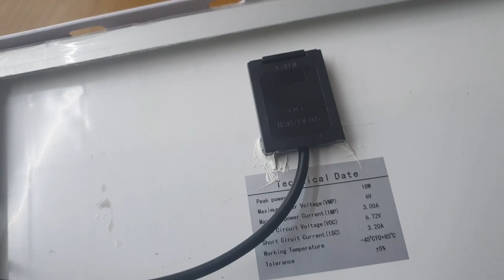Sửa Bóng Đèn LED KHỔNG LỒ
Video này là video chia Review và hướng dẫn sửa đèn led  cho các bạn thấy những cái đèn led siêu sáng, siêu to khổng lồ, tôi tháo bên trong của nó ra để kháp phá xem bên trong nó có gì nha:
Đèn led đủ loại gồm có đèn pha led đèn Chiếu sáng siêu sáng, đen pha 40w,..
Các Bạn xem thêm về các video sửa chữa led nè:
BẠN HÃY KHÁM PHÁ KÊNH TIPS USA SẼ CÓ NHIỀU DANH SÁCH SẼ CẦN CHO BẠN THAM KHẢO
kÊNH HƯỚNG DẪN ĐA NGÀNH NGHỀ ĐA LĨNH VỰC
BẠN NÊN XEM GÌ NỮA NÈ,...

2 / Danh Sách các video về MẸO KỸ THUẬT ĐIỆN TỬ  hay lắm mời các bạn xem nha:

5/ Danh sách các video sáng tạo, chế tạo các sản phẩm tuyệt vời từ ỐNG NHỰA ( ống điện)

6/Danh sách các video về đèn LED - Bạn nào mê đèn LED thì vào xem Nghiên Cứu nhé, nhiều sản phẩm, ý tưởng giúp bạn kiếm tiền đấy:

7/ Danh sách các video quay về NHẬT KÝ CÔNG TRÌNH của kênh, Những Công Trình để lại tên tuổi

8/ Danh sách các video nói về NGHỀ NGHIỆP, định hướng nghề nghiệp, các NGHỀ và những ý tưởng nghề giúp bạn ý tưởng kiếm tiền thì sao?